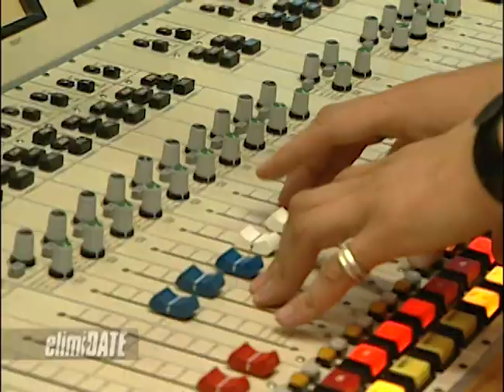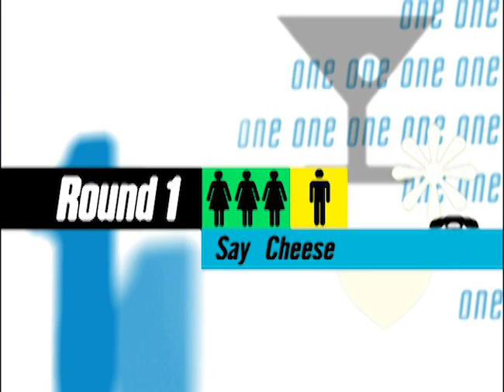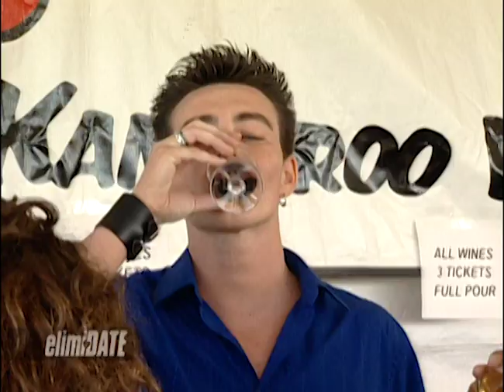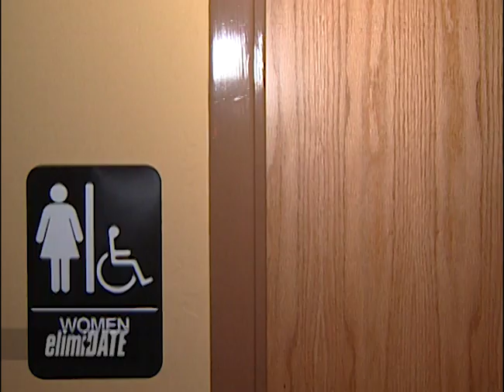Kissing Like Fine Wine | ElimiDATE | Full Episode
Chris is a radio personality in Phoenix who knows how to turn up for a good time and be mellow when the time calls for it. His ideal woman is someone who can appreciate the finer things in life but also drive her own motorcycle to a cocktail party.

On this episode of “ElimiDATE,” Chris tests his compatibility with four eligible bachelorettes by taking them on dates around Phoenix, which include enjoying local culture at a wine and art festival, getting cozy at a sushi dinner, and delving into R-rated topics during a limo ride. Competing for Chris’ heart are Kim, a bartender; Terra, a horseback riding instructor; Sheeah, a picture framer; and Aaryn, a clothing designer.

Which woman will charm Chris the most?